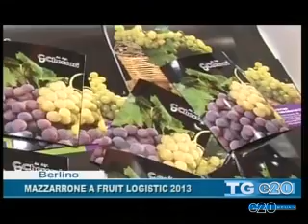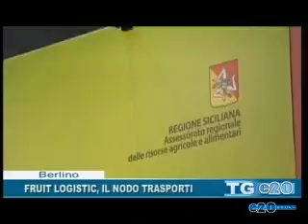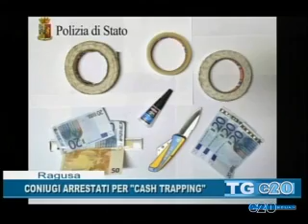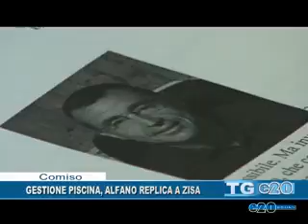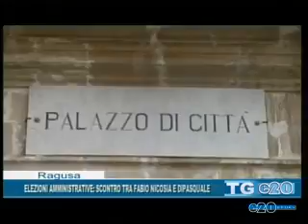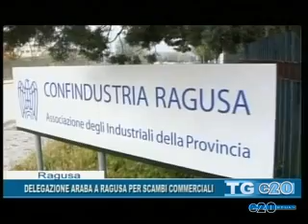TG DEL 07 02 2013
e20news